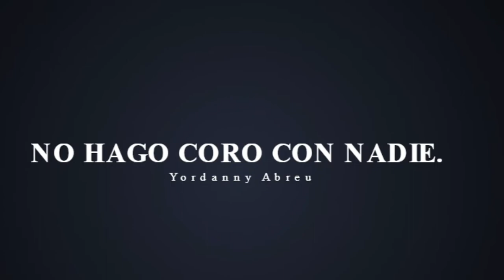# NO HAGO CORO CON NADIE, SIEMPRE ESTOY EN LA MIA.#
NUESTROS VALORES POR EXCELENCIA  SON: HONESTIDAD. INTEGRIDAD. DINAMISMO. RESPETO. Y COMPROMISO. GRACIAS POR ESTAR AQUÍ.

Farruko, Ghettospm Ft. Nino Freestyle - No Hago Coro.